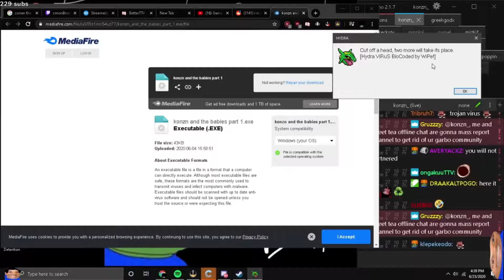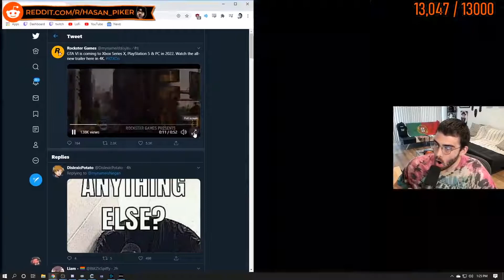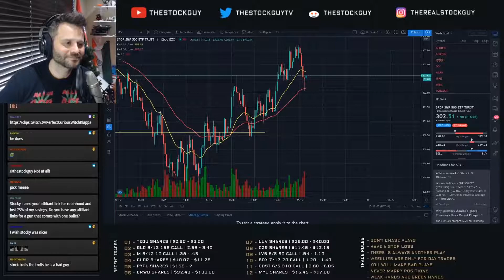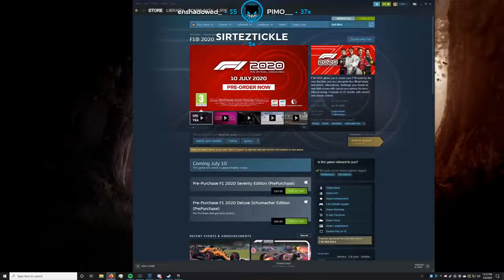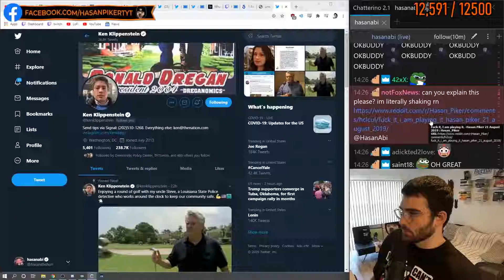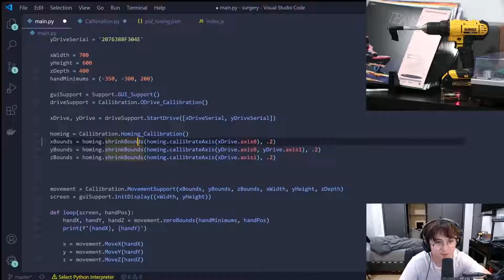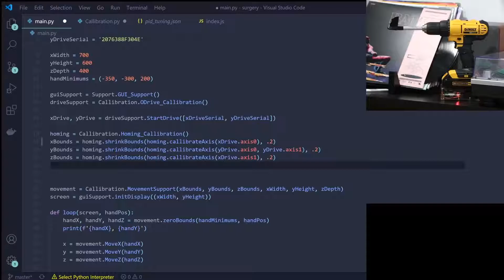Twitch Streamers Getting TROLLED By Viewers